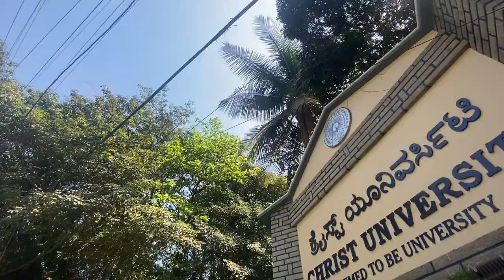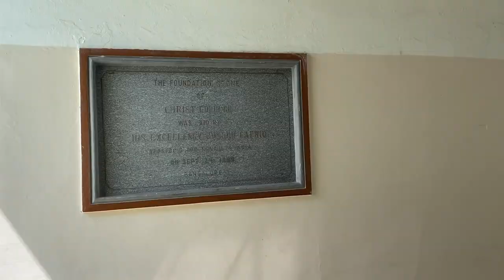IS THE MAIN CAMPUS REALLY THAT GOOD?! || Christ University MAIN CAMPUS Tour || Shivin Suri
Being in-front of the camera has always been ingrained in me since I was a kid, so stepping into Adult-hood, I decided to enter the world of vlogging. On this channel, you can expect my parents roasting me, to my friends making lame jokes, to cinematic shots and much much more!

Wait for the next vlog ;)

Connect with Anumita!

(P.S. You're beautiful)